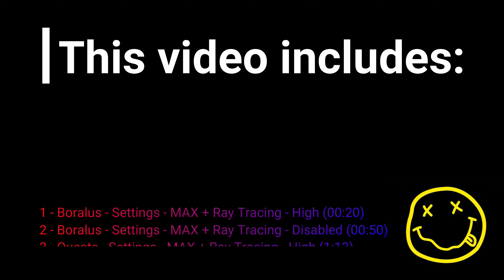Are RTX 3080 & Ryzen 7 5800x Enough to Conquer the "World of Warcraft" at UltraWide 1440p?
i've made this video to see if i could play in shadowlands with ray tracing or not. i've played a bit beta and i might play always with ray tracing
so far, even in raids, the FPS are quite good :P for 1440p

if you want to see "5800x vs 3800x vs 9600k with GTX 1080 vs RTX 3080 - World of Warcraft SOLO"

UserBenchmarks: Game 213%, Desk 107%, Work 227%
CPU: AMD Ryzen 7 5800X - 98.7%
GPU: Nvidia RTX 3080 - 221%
SSD: Samsung 970 Evo NVMe PCIe M.2 250GB - 264%
HDD: WD Blue 1TB (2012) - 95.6%
HDD: Seagate Barracuda 2TB (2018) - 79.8%
RAM: Kingston HyperX DDR4 2933 C15 2x8GB - 91.5%
MBD: Asus ROG STRIX X570-E GAMING